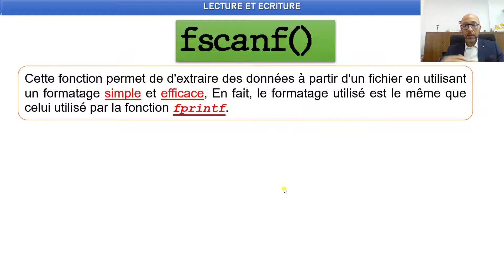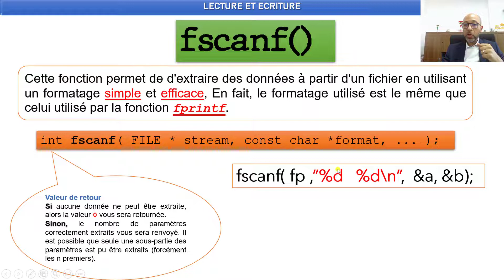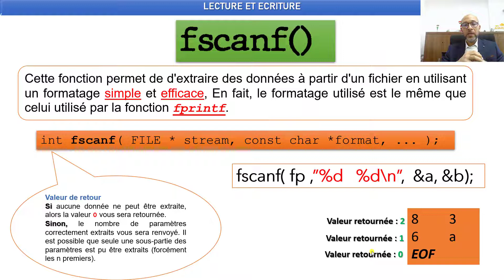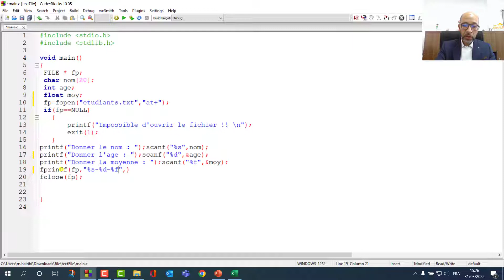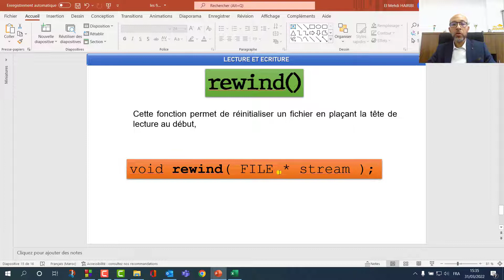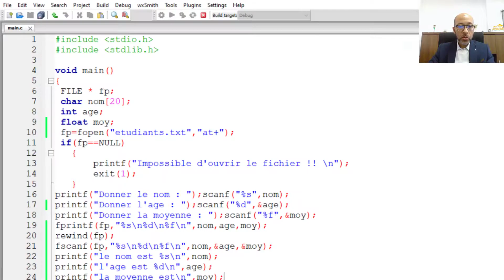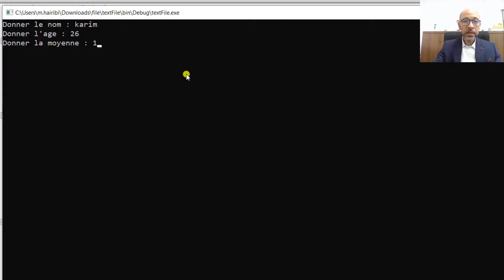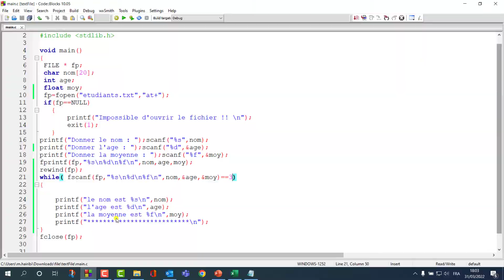#05 Langage C - Les Fichiers -Traitement Fichiers Textes-Partie3 (fscanf)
Dans cette vidéo on va voir comment Lire à partir d'un fichier texte (Traitement Texte) en utilisant la fonction fscanf.